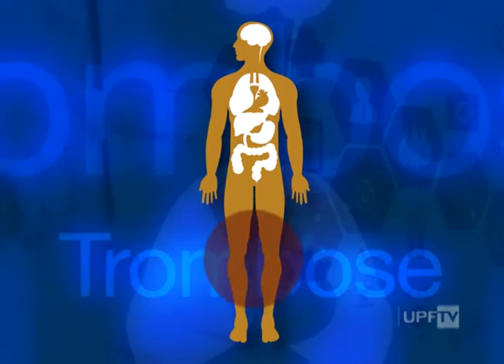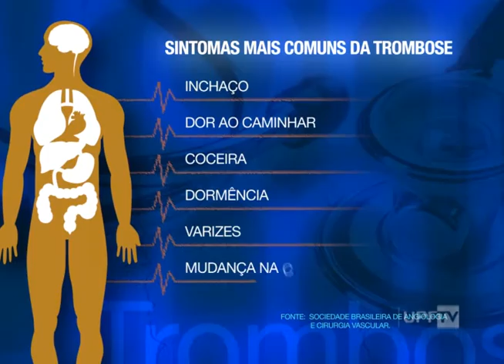Trombose - UPFTV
Você costuma ficar muito tempo na mesma posição? Se a resposta for sim, cuidado! Você pode ser um forte candidato a ter trombose, uma doença que mata cerca de um milhão de pessoas por ano, em todo o mundo. Conheça um pouco mais dessa doença que por diversas vezes, age de forma silenciosa.

Narração: Deisi Fanfa
Reportagem: Juliana Zanatta
Imagens: Claiton Abreu, Gilmar Lima e Moacir Prestes